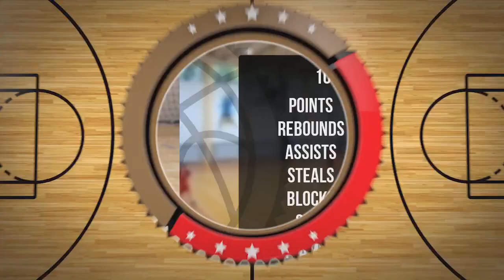Hanna Dąbrowska Player Mixtape DC100 Junior Września 2024